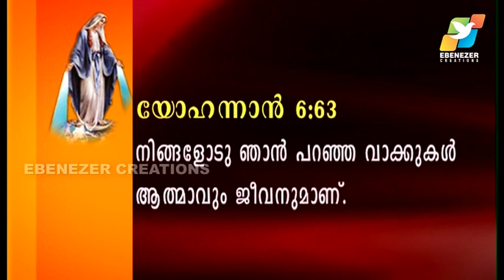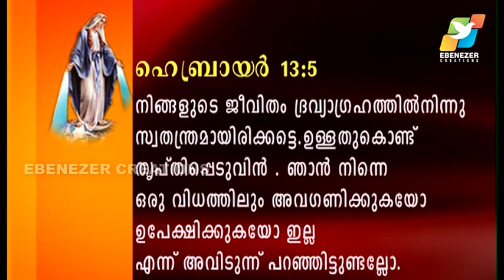ഉപേക്ഷിക്കാത്ത ദൈവം | Maranatha | Episode 43